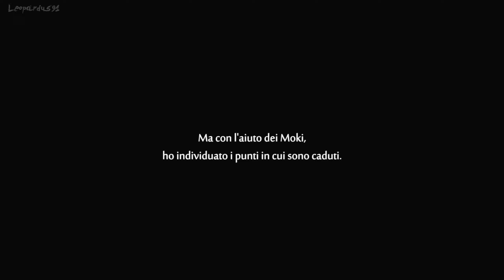11 ✧ A Un Passo Dalla Morte ┋Ori and the Will of the Wisps┋ Gameplay ITA ◖PC◗